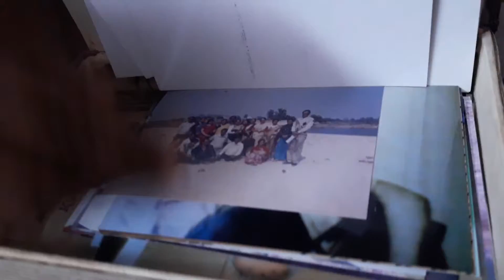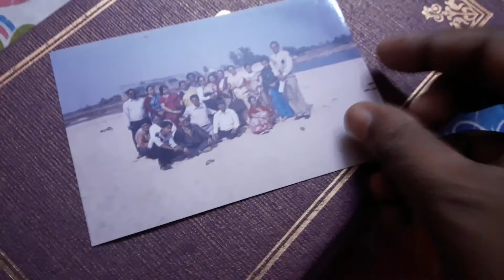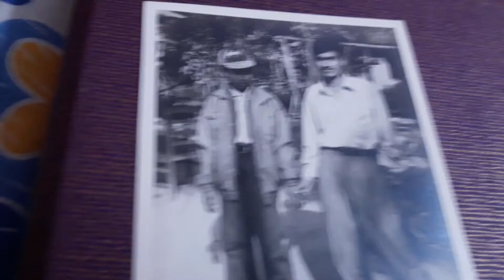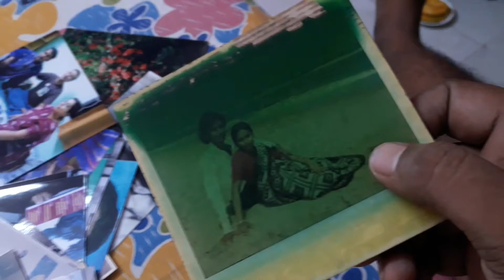Reel Pics In Digital Era Of 2019| ফেলে আসা রিল এর দিন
Daily Vlog Continues with Episode 28 .
Those who are born before 1995 must remember the days when
we used to Shoot Pics in Reel cameras , in kodak or Fuji Reel .
We Recall those Era now . Remembering some past Moments and a Different Time of Analog Pictures .
Past Days of Nineties
your host : Moy & Aparna